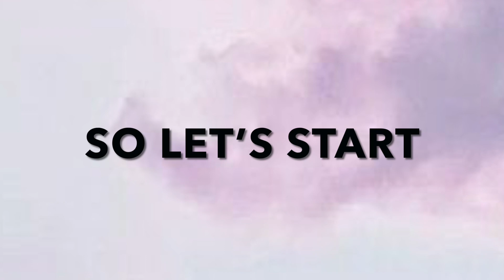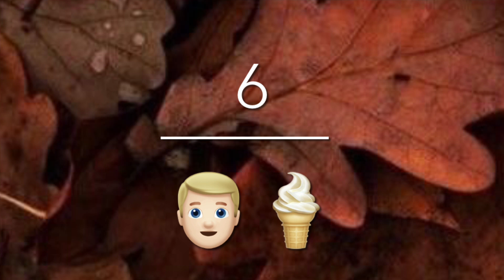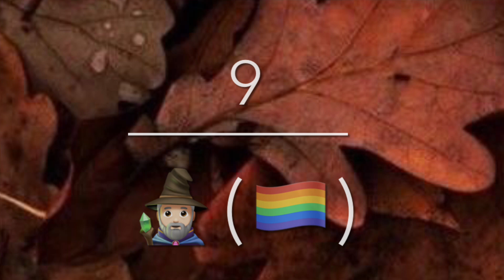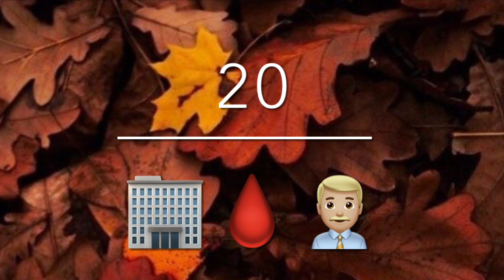Guess the Stranger Things Character by Emoji’s